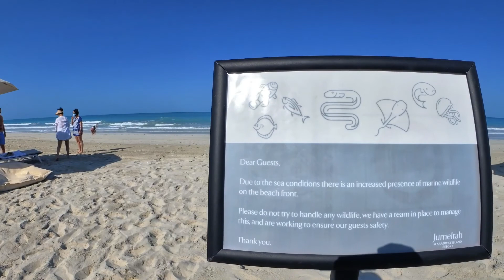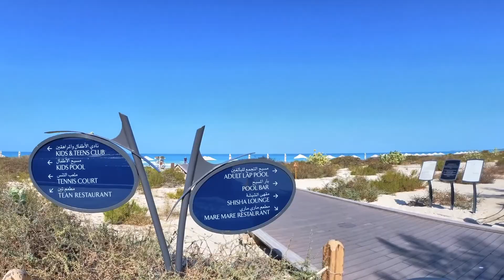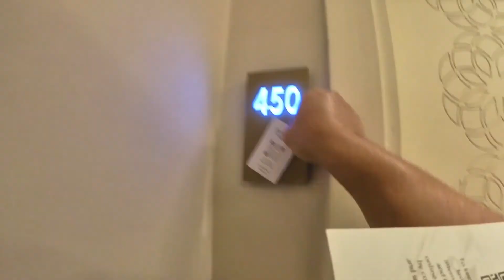Jumeirah Saadiyat Island Resort | Abu Dhabi | Holiday Staycation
To celebrate Christmas and the rest of the festive holidays, we were thankful to spend our time at a beautiful, cozy, and modern hotel - Jumeirah at Saadiyat Island Resort. It was a relaxing and peaceful time with our new baby and the family. Join us as we explore this wonderful hotel!